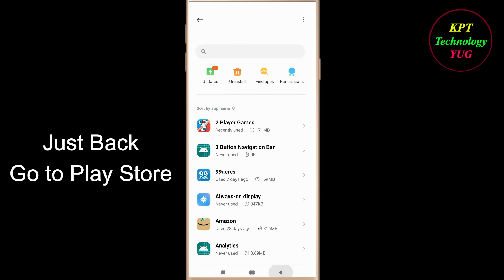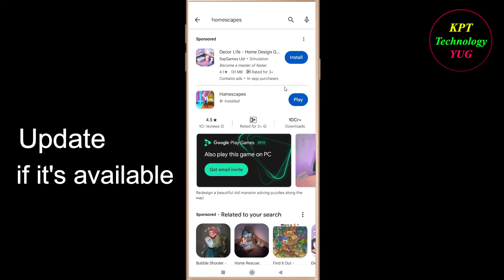How to Fix Homescapes App Black Screen Problem Solutions Android & Ios-Homescapes Black Screen Error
Follow Easy Steps to Fix Homescapes App Black Screen Error. If you are facing Homescapes App Black Screen Problem in android and ios mobile phone then you are at right place.